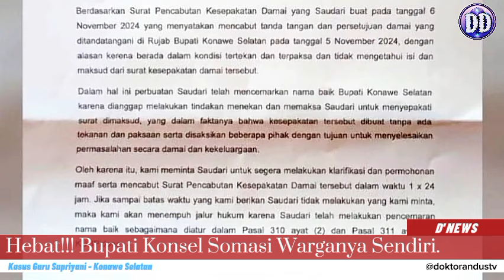Hebat!!! Bupati Konsel Somasi Warganya Sendiri Guru Honorer Supriyani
DIKARENAKAN IBU SUPRIYANI MENCABUT PERNYATAAN DAMAI.

BUPATI KONAWE SELATAN SOMASI SUPRIYANI ATAS PENCEMARAN NAMA BAIIK?